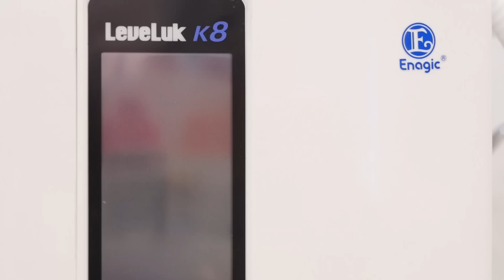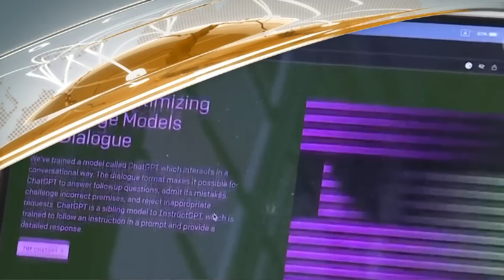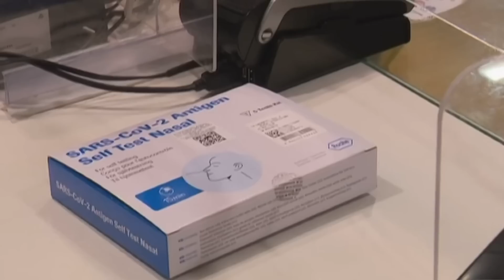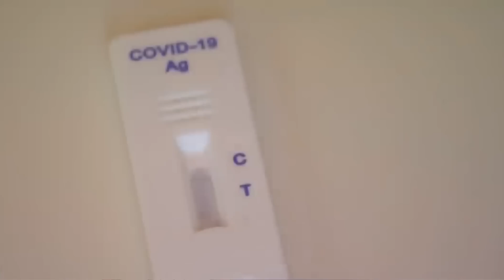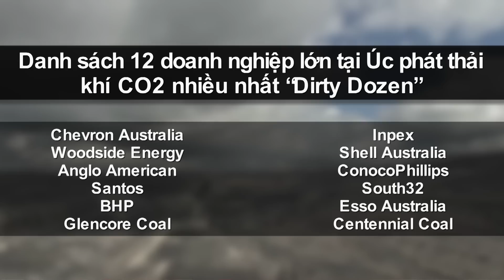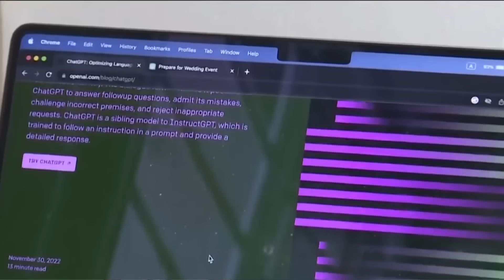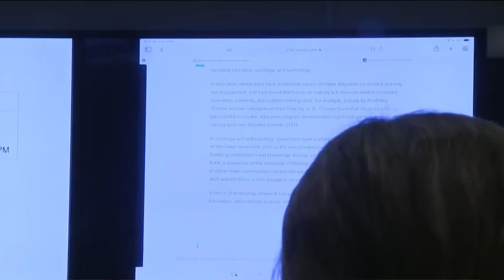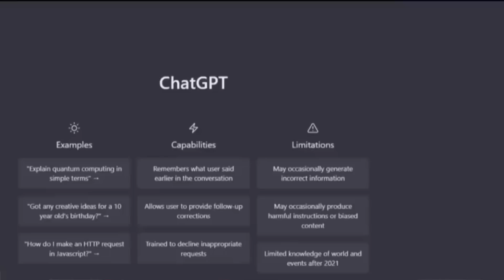TIN ÚC CHÂU 10AM - 08/02/2023_Khủng hoảng kinh tế, triệu phú cũng thuê nhà ở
1. Đại dịch Covid-19: Hàng trăm triệu bộ xét nghiệm nhanh RAT sắp hết hạn
2. Biến đổi khí hậu: danh sách 12 doanh nghiệp lớn tại Úc phát thải khí CO2 nhiều nhất
3. Đời sống xã hội: Bộ Giáo dục Singapore ủng hộ việc sử dụng ChatGPT một cách có trách nhiệm
4. Đời sống xã hội: Việt Nam cần ban hành quy định để ứng phó Chat GPT
5. Khủng hoảng kinh tế, triệu phú cũng thuê nhà ở
6. Trung Quốc: Khinh khí cầu gián điệp hoạt động dưới thời Tổng thống Donald Trump.

1. Tin Y Tế: Thay đổi kích cỡ thuốc trị đau nhức paracetamol để tránh quá liều, theo TGA
2. Đời sống xã hội: 40% thanh niên Úc muốn mua nhà cùng bạn bè
3. Đời sống xã hội: chuyên gia tài chính tiết lộ cách tốt nhất để vay tiền mua nhà tại Úc
4. Tin giáo dục: ứng dụng ChatGPT đang thay đổi ngành giáo dục tại Úc
5. Các trường đại học đang tìm cách thích ứng với ChatGPT
6. Tin từ Nam Úc: nhiều trường đại học cho phép sinh viên sử dụng trí tuệ nhân tạo.